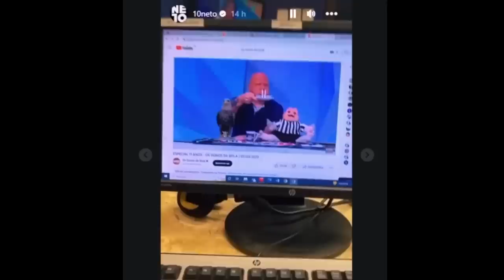NETO E DENILSON ESTARÃO JUNTOS NA TRANSMISSÃO DA SELEÇÃO BRASILEIRA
Após a queixa apresentada por tite contra Neto o apresentador tá ficando bastante pistola e teve treta com denilson e neto, neto mandou a real e respondeu a tite falando do processo pela primeira vez e denilson teria tirado onda com neto após o processo de tite, tite acabou processando neto após a eliminação da seleção brasileira na copa do mundo, neto acabou falando mal de tite o treinador ficou irritado com os comentarios de neto e acabou apresentando uma queixa contra neto. Neto falou do processo movido por tite pela primeira vez mandando um recado a tite. a treta de neto e tite e neto e ronaldo é recente mas a treta entre neto e denilson é bastante antiga mas recentemente no aniversário dos donos da bola neto voltou a tretar com denilson.